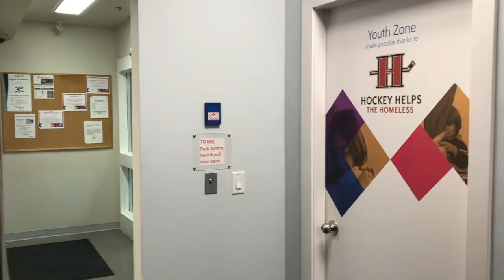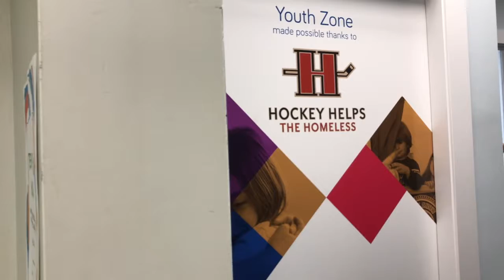Welcome to the Youth Zone!